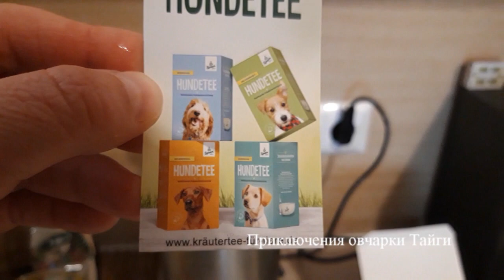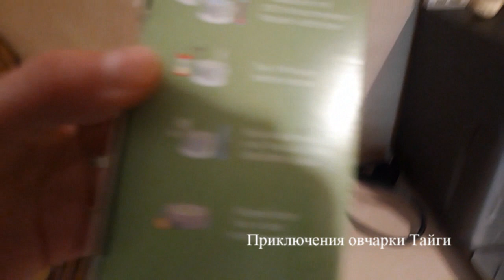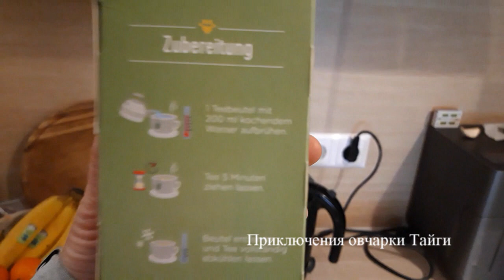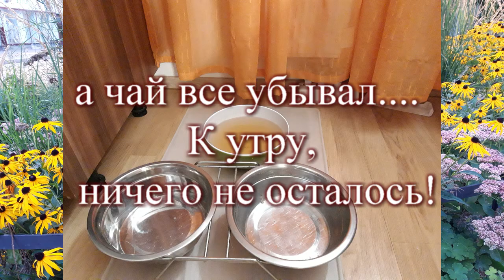Как успокоить овчарку?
Как успокоить овчарку? Чем кормить собаку, как кормить собак, овчарка в квартире - многие владельцы питомцев сталкиваются с такой проблемой. Корм для собак, какой же корм самый лучший? Как ухаживать за овчаркой? Мы очень долго подбирали корм для нашей немецкой овчарки Тайги, очень долго овчарка была на ветеринарных кормах по предписанию ветврачей.  Сейчас после пройденного медикаментозного лечения и корма для собак аллергиков , мы перешли на сухой корм без риса, без курицы, без утки и без зерен, в сухом корме только мясо, ягоды, овощи, фрукты и целебная травка. В этом видео маленький обзор нового корма, более подробное описание и подробный обзор - в следующих видео. А также НОВИНКА - ЧАЙ для собак. Интересно? Смотрите, пишите комментарии, оставляйте свои отзывы. Всем хороших солнечных дней и отличного настроения!!
Все свежие новости из жизни немецкой овчарки Тайги и британской кошечки Златы - в нашей группе в контакте, ссылку на сайт можно найти в шапке канала ютуб.